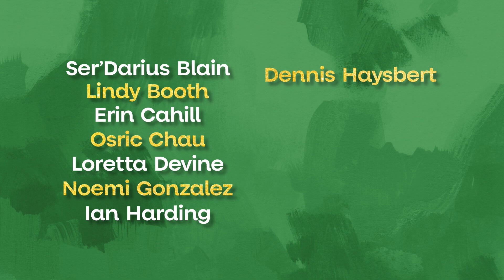The Cast of "Holidazed" interview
Talented trio Lindy Booth, Osric Chau, and Rachelle Lefevre tell host Liana Brackett about working together in the Hallmark original series "Holidazed" and why they were impressed with the massive ensemble cast.